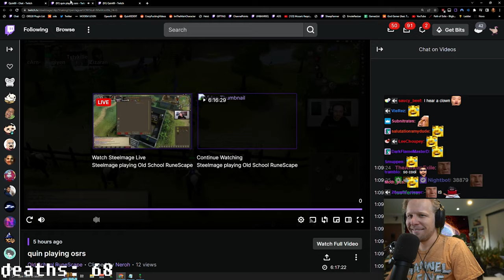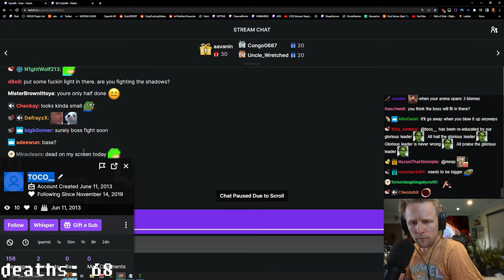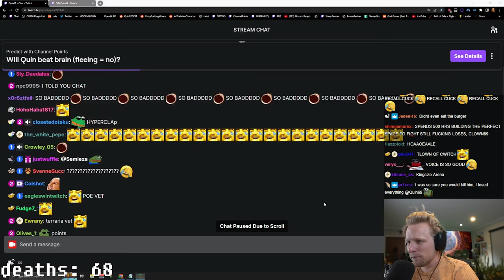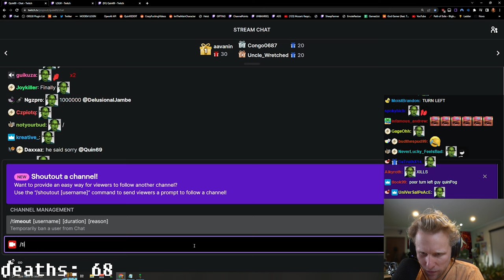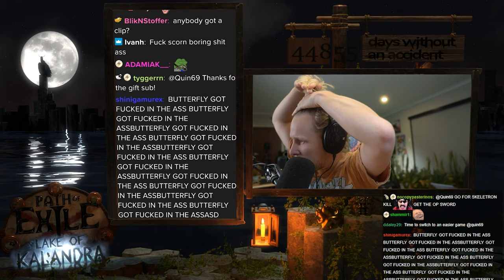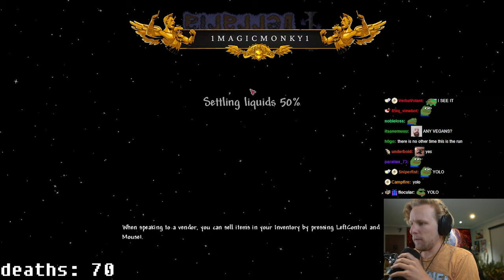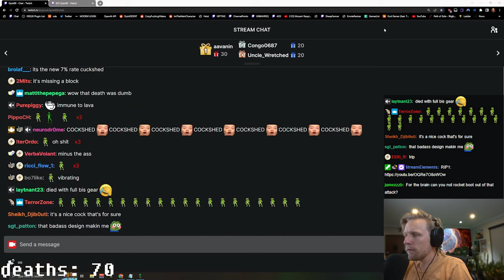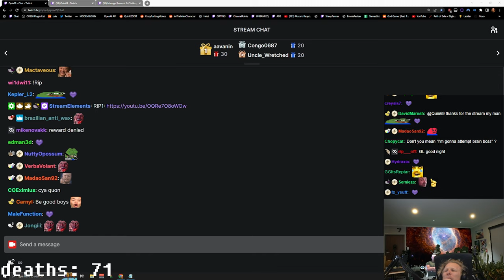💥 NEW ZENITH SEED 💥 MASTER (LEGENDARY) 💥 HARDCORE 💥 THE LITERAL GOD RETURNS TO TERRARIA PART 16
[10-20-22] Quin69 - 💥PROGRESSION TODAY!!!💥DEATH = 500 GIFTED SUBS! 💥 ZENITH HC - PERMA DEATH 💥 ᵖ.ˢ ᵗʰᵉ ˢᵘᵇ ᵇᵉᵗ ᶦˢ ʳᵉᵛᵉʳˢᵉᵈ ᶦᶠ ᴵ ᵐᵃᵏᵉ ᶦᵗ ᵗᵒ ʰᵃʳᵈᵐᵒᵈᵉ